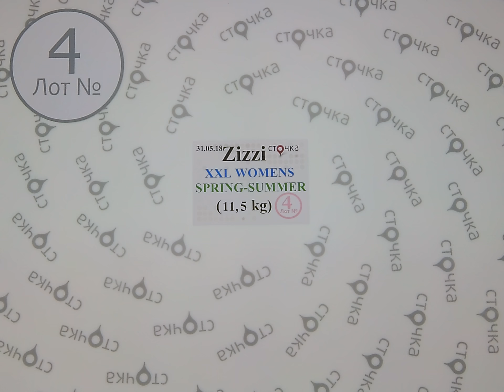Zizzi XXL WOMENS SPRING SUMMER 4, сток одежда оптом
Zizzi XXL WOMENS SPRING SUMMER (лот № 4)
Женский микс больших размеров (сток)
Сезон: Демисезон
Страна: Дания
Цена за кг.: 23.56 евро
Вес мешка, кг.: 11.5
Цена за мешок: 270.94 евро